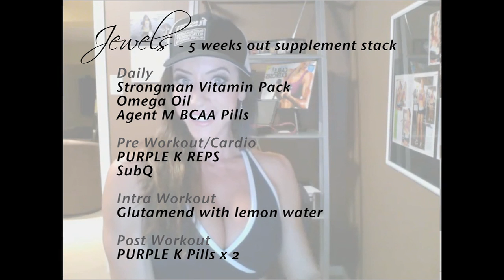JULIE BONNETT VLOG SERIES EPISODE #12 • 5 WEEKS OUT FROM THE 2013 MONTREAL PRO AM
Follow FUSION BODYBUILDING athlete Julie Bonnett as she preps for the 2013 MONTREAL PRO AM.